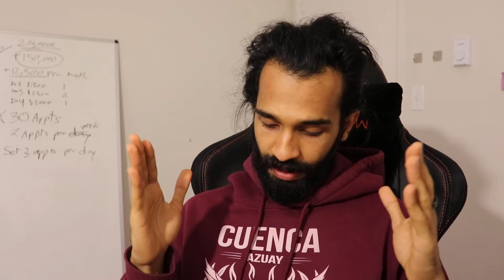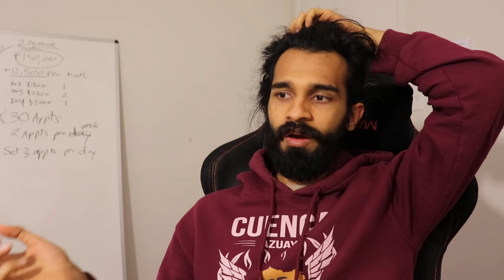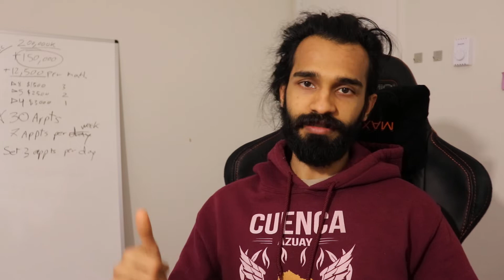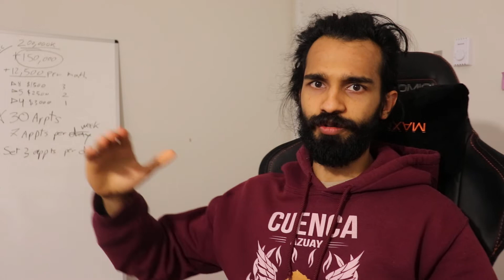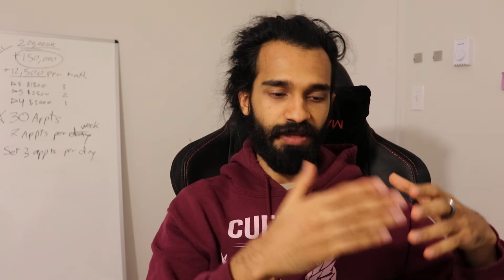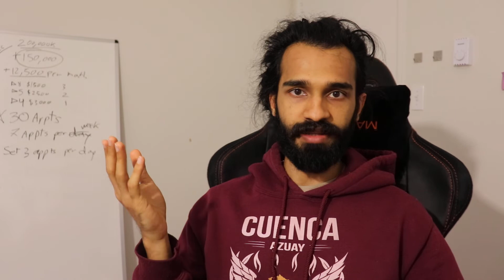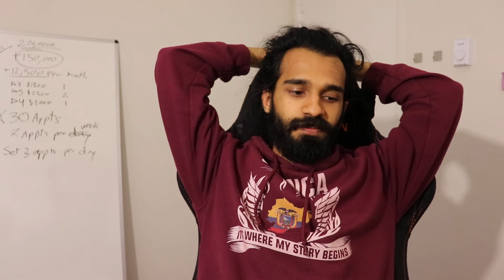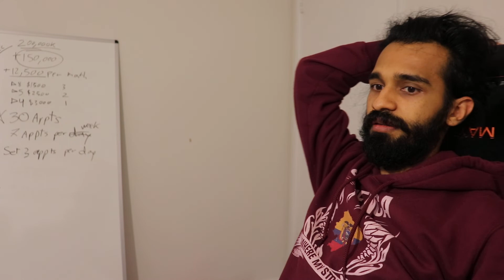Things to Sell Alongside SEO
Things to Sell This Alongside SEO

Wanted to do a little bit of mind dumping regarding a couple products that I'm thinking about selling on top of the core product. As you guys know Google Maps has been the main thing I've been pushing for quite some time and I see a lot of agencies pack on much greater value and ROI  by adding a few more services. I normally do not like overcomplicate things or do more services than we can handle, search engine optimization in of itself is a handful to deliver on. But having that said, strategically placing and up sell, or a down close which you can use to capitalize on all the clients or not able to be a perfect fit just yet, could make a big difference. Best of all, some of these are literally a one-time setup which can be handled by 1 assistant for a good amount of clients. Hope you guys got some insight from this!